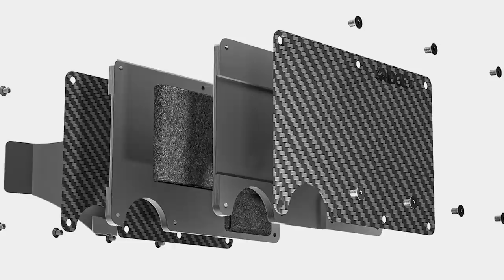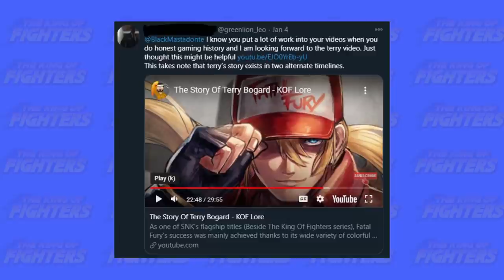The FURIOUS Lore of Terry Bogard 💥(Fatal Fury Story)💥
He's the main character of the Fatal Fury series. He's been giving dudes the hands in fighting games from King of Fighters to Super Smash Bros. Ultimate. Today on Honest Gaming History, we're telling you the story of the legendary hungry wolf, Terry Bogard!

In the comments below, let me know who else you want to see us cover in future episodes of Honest Gaming History.